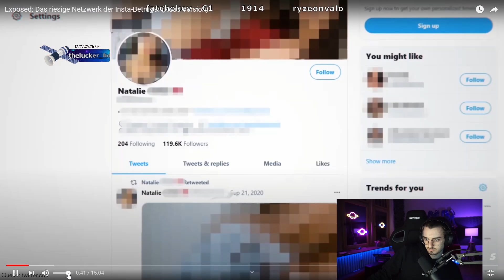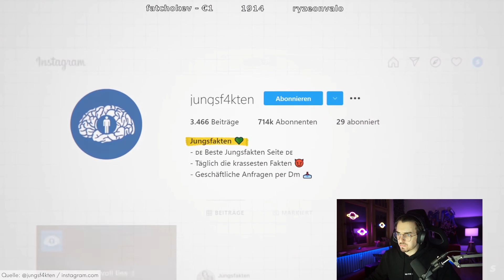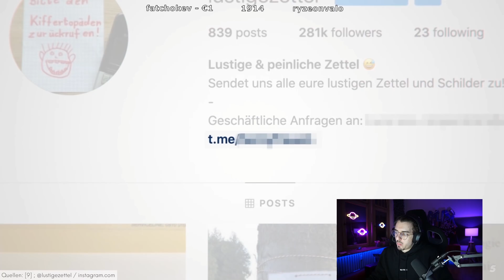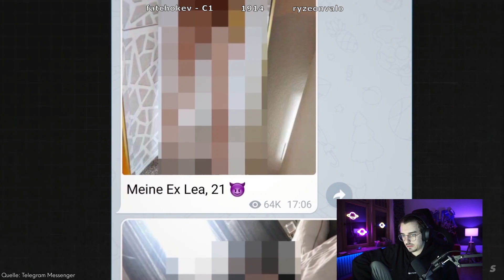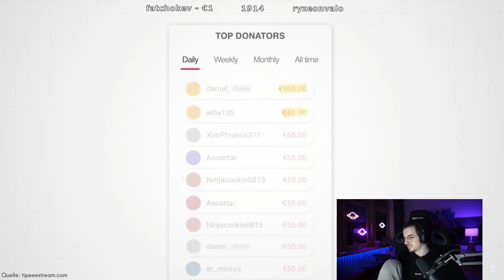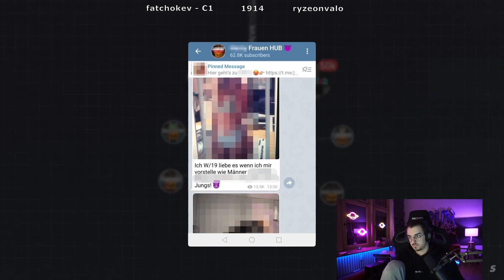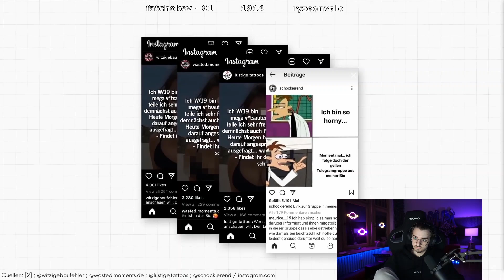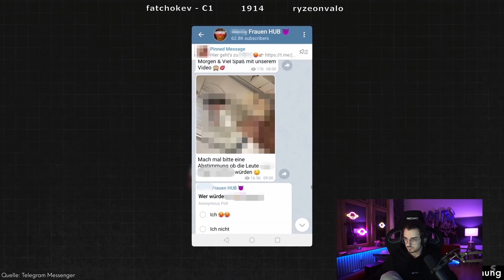REAKTION auf Das RIESIGE NETZWERK der INSTA-BETRÜGER 😱😥 Rumathra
Meine Reaktion "Das riesige Netzwerk der Insta-Betrüger" von @Simplicissimus!